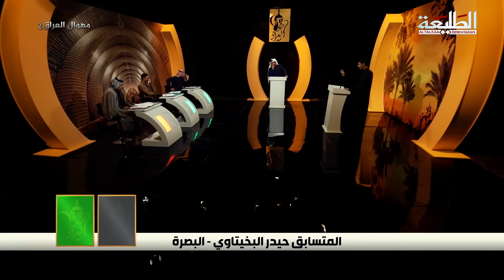لأول مرة تسمع هيج وصف للحسن (عليه السلام) المتسابق حيدر البخيتاوي | مهوال العراق الموسم الثاني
Network Administrator : Mohamad Alrubaye
Produce : TaleaCompany
توزيع ديجيتال : I-Media production
ــــــــــــــــــــــــــــــــــــــــــــــــــ